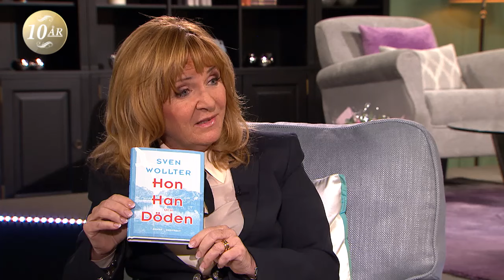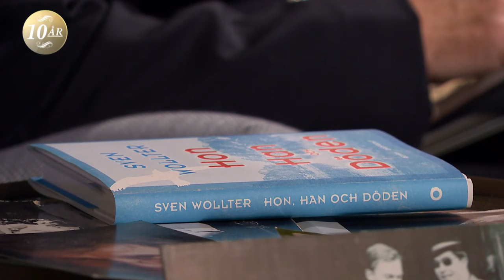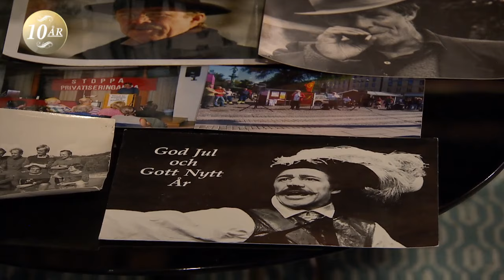Sven Wollter: "Gemenskap är det bästa" - Malou Efter tio (TV4)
Malou Efter tio i TV4 från 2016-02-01: Skådespelaren Sven Wollter, 82 år, låter inte åldern hindra honom i karriären eller i kärleken. I den nya filmen Våga älska där han spelar en man med Parkinsons som blir kär på vårdhemmet. Privat är han gift för tredje gången, har fem barn inklusive dottern Ylva som gick bort 1992 i sviterna av anorexi samt flera barnbarn, han har förlorat sambon Viveka Seldahl i livmoderhalscancer och själv har han haft både tjocktarmscancer och prostatacancer.